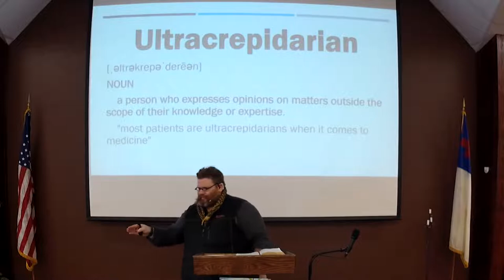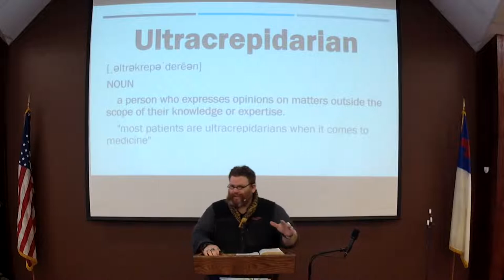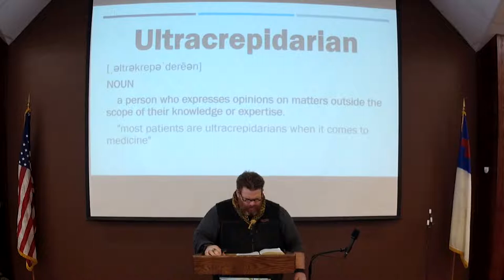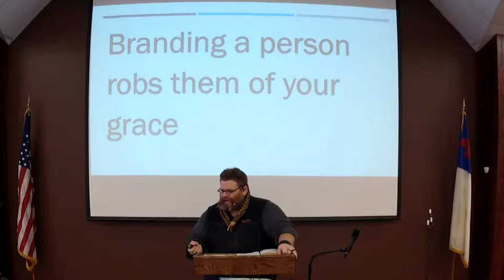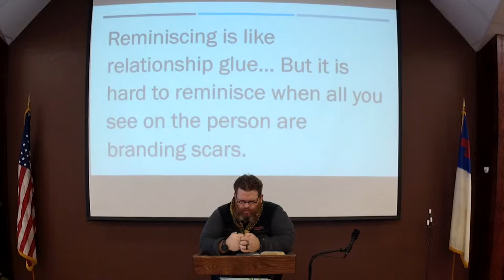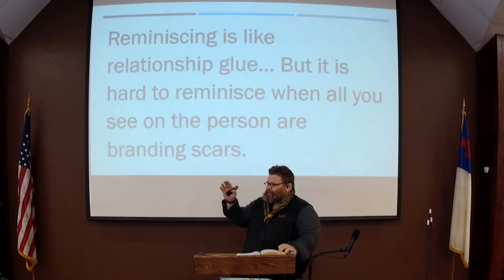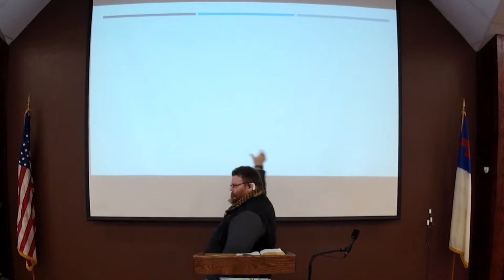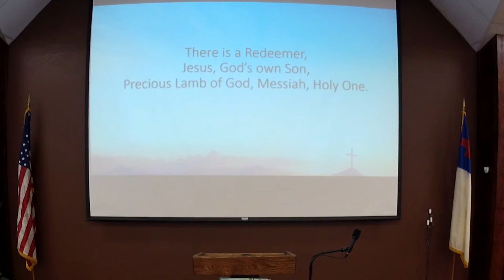"The Branding Iron" / Pastor Nace Howell / Sunday, January 30th 2022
1 Corinthians 4:1-13